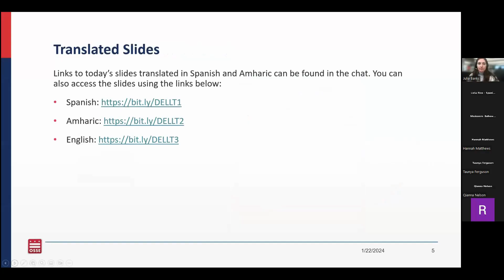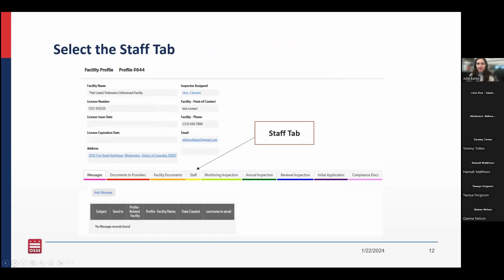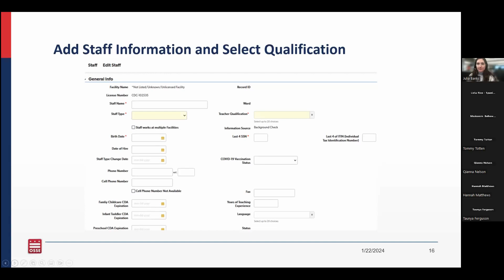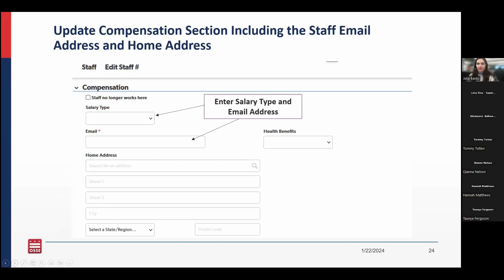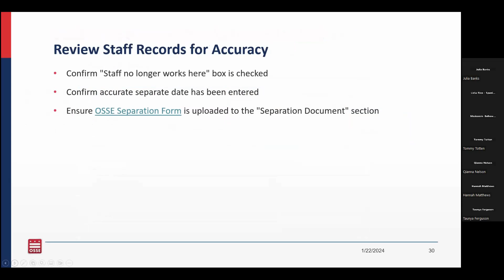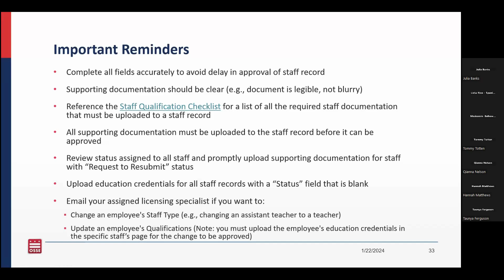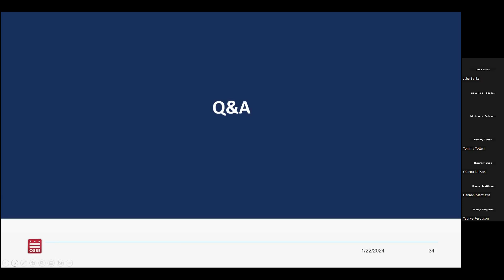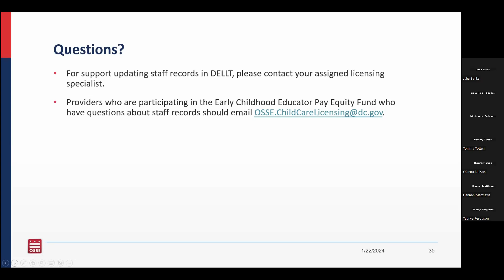DELLT Training for Child Development Facility Leaders Jan. 22 (Spanish)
A virtual training for child development facility leaders on how to make updates to staff records in the Division of Early Learning Licensing Tool (DELLT).